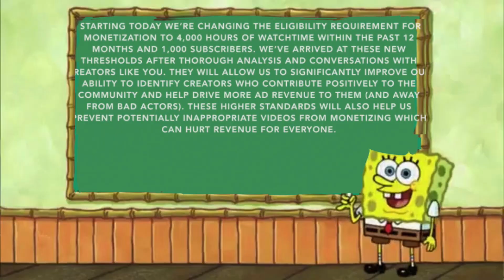Youtube vs Small Creators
Hey I was able to monetize this video...for now.